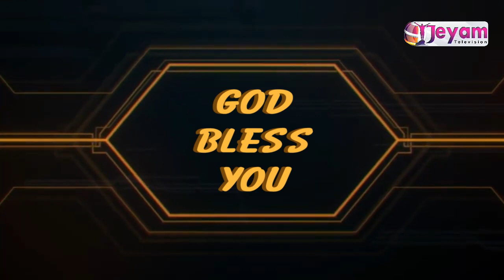Epi-09 | Pastor.S.Sam Peter | Divine Love Ministries | Jeyam Tv